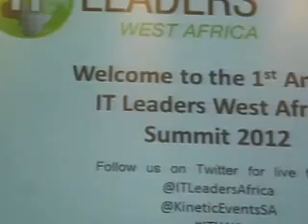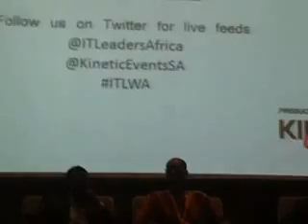Role of MultiNational in IT Dev't in West Africa Part 2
IT Leaders West Africa Summit Panel Discussion. This was organised by Kinetic Events SA at Accra, Ghana